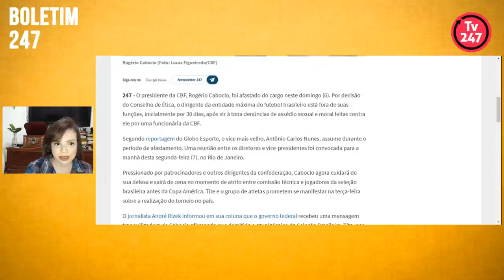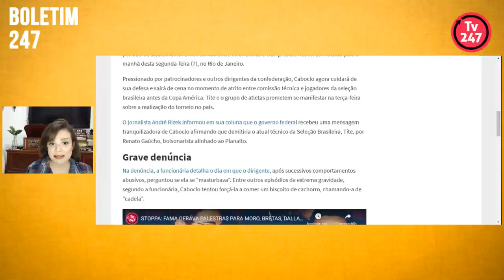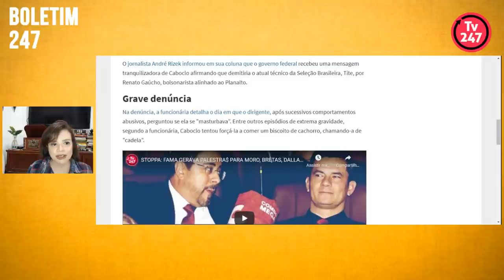Boletim 247 - Caboclo é afastado da CBF após denúncia de assédio sexual